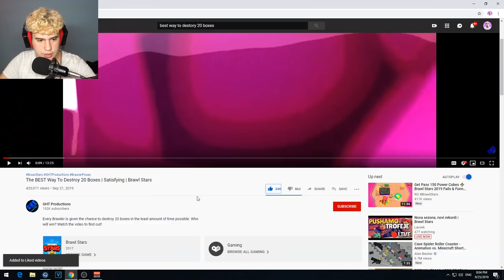UNISTIO JE SVIH 20 KUTIJA SA JEDNIM UDARCEM!